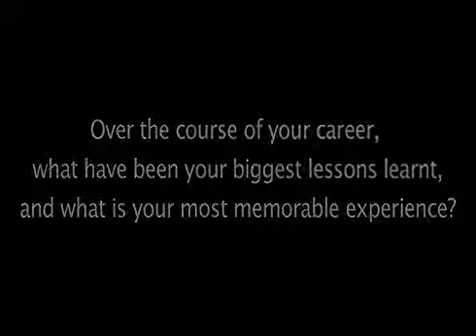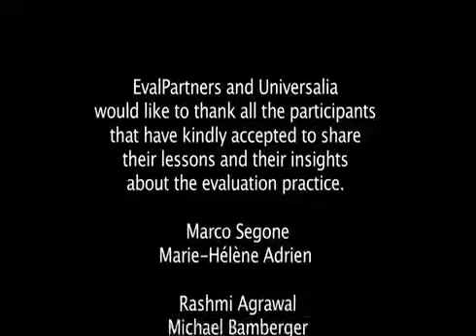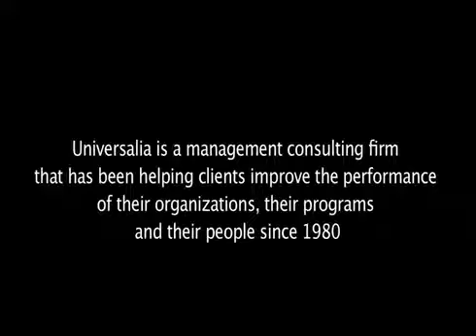EvalStory - Wrap up video about lessons learnt in evaluation